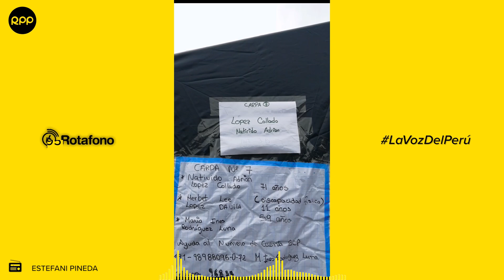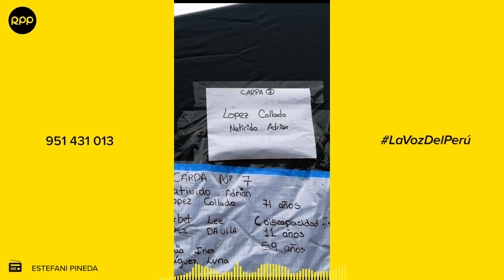Nativido López, el runner de 72 años que perdió todo tras incendio en quinta del jirón Callao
Nativido López Collado, es un runner de 72 años que venció al coronavirus y que, lastimosamente, hace poco perdió todo tras incendio en una quinta en el jirón Callao.